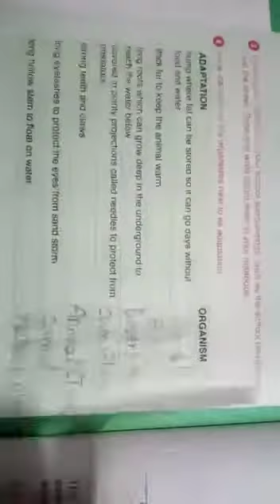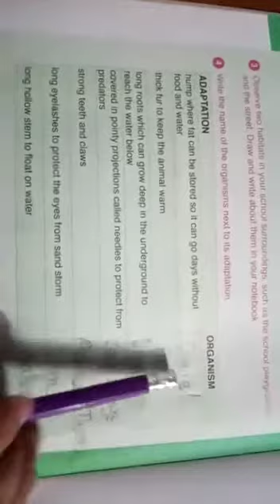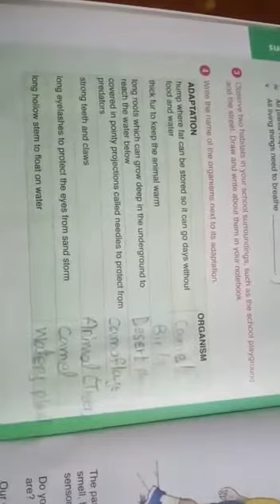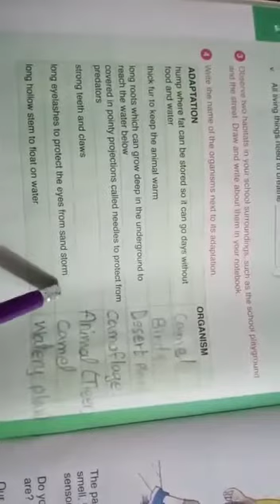Grade 3 August work(2)